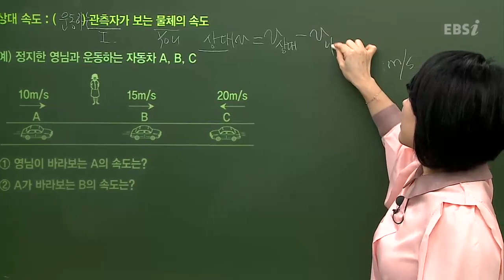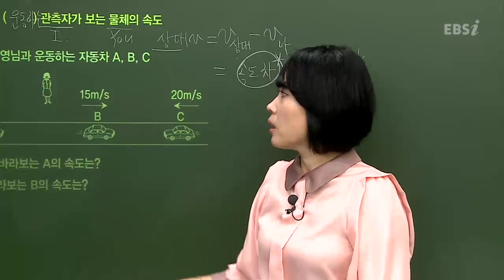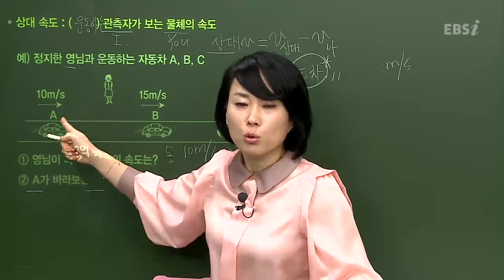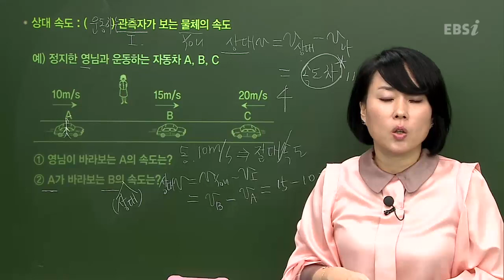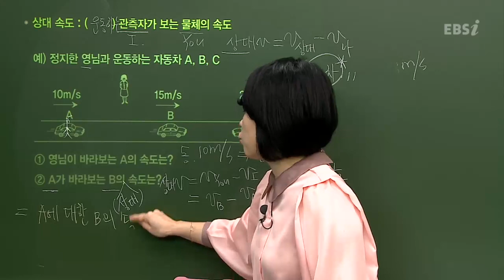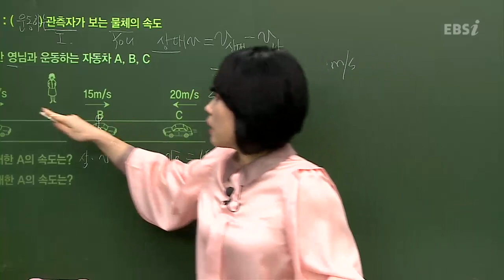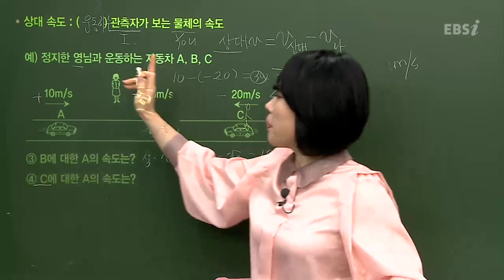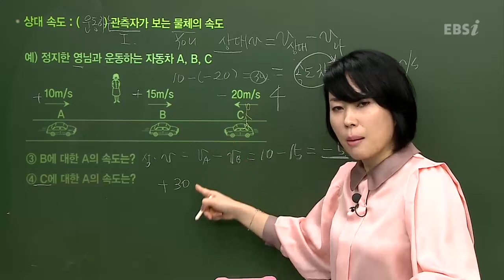EBS [과학탐구] 물리 I - 두 물체의 속도를 비교할 때, 상대 속도는 어떻게 구할 수 있나요?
[2013 수능특강] 차영의 물리 I 01강 시공간과 운동 (2) 중
Q : 두 물체의 속도를 비교할 때, 상대 속도는 어떻게 구할 수 있나요?